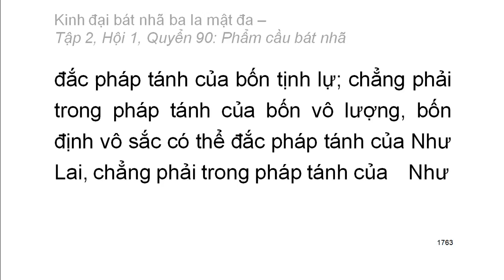600 quyển Kinh Đại Bát Nhã Ba La Mật Đa: Quyển .../600 (tiếp) (đọc lần 2)